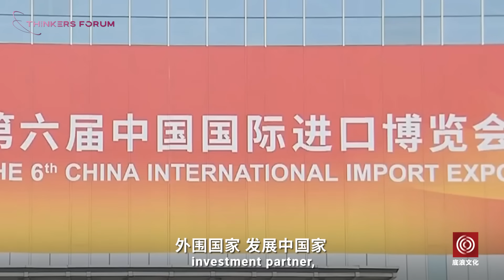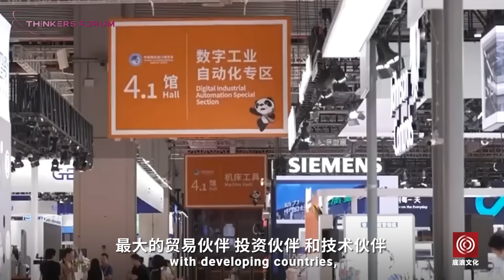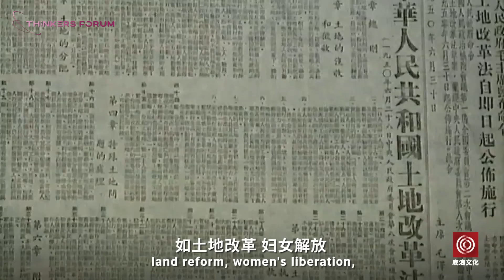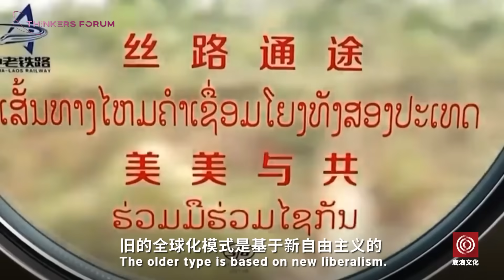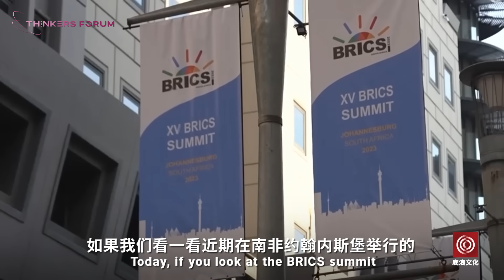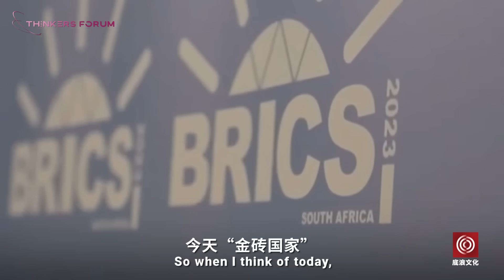Why the US is losing the tech war with China?